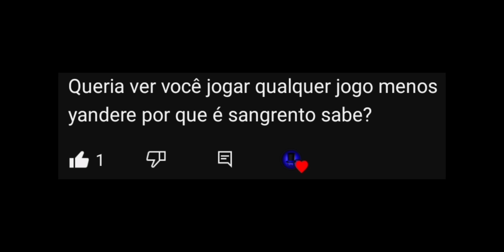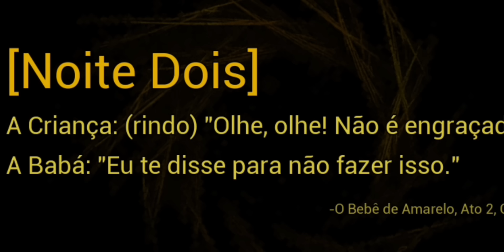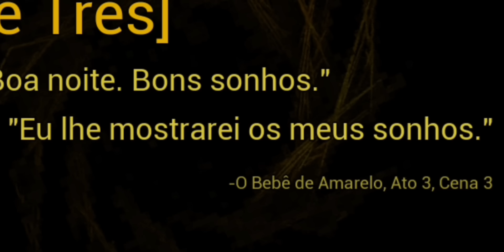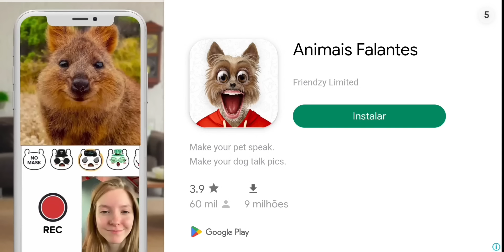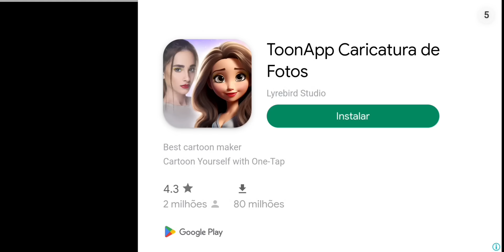[+12] CUIDEI do FILHO da MULHER DE AMARELO (zueira) | O Bebê de Amarelo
▪ 𝐏𝐚𝐫𝐚 𝐮𝐦𝐚 𝐦𝐞𝐥𝐡𝐨𝐫 𝐞𝐱𝐩𝐞𝐫𝐢𝐞̂𝐧𝐜𝐢𝐚 𝐧𝐨𝐬 𝐦𝐞𝐮𝐬 𝐯𝐢𝐝𝐞𝐨𝐬, 𝐮𝐬𝐞 𝐅𝐨𝐧𝐞𝐬 𝐝𝐞 𝐎𝐮𝐯𝐢𝐝𝐨! 🎧